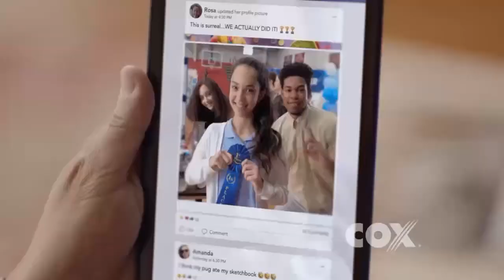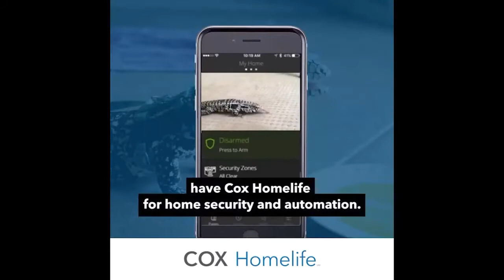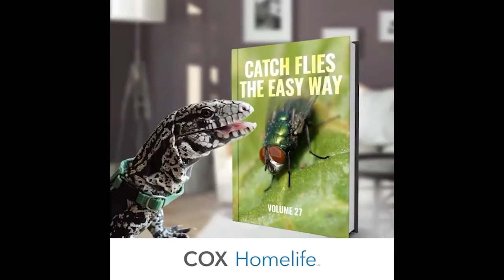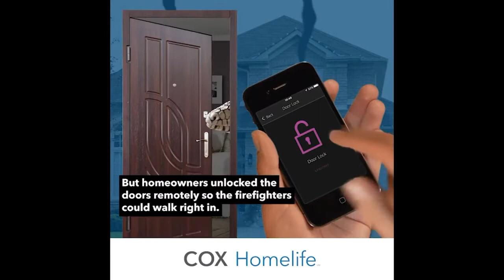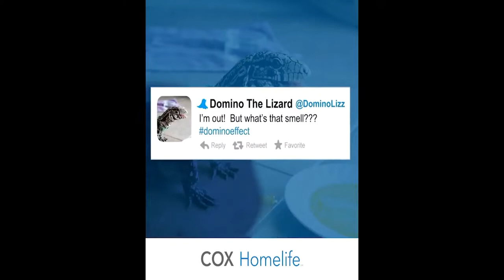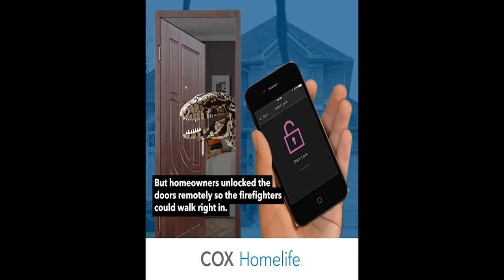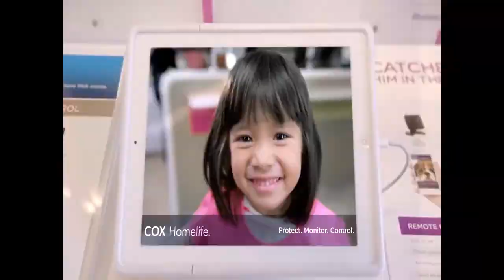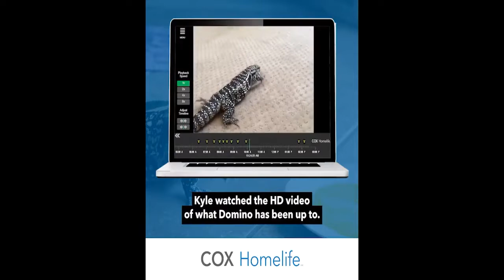Scotland Campus vs. Sunrise Christian Academy (KS)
1/19/20 Full Game